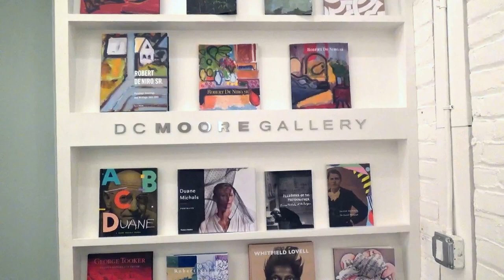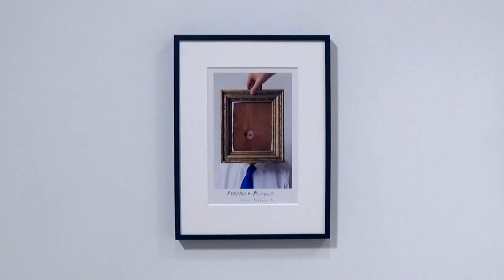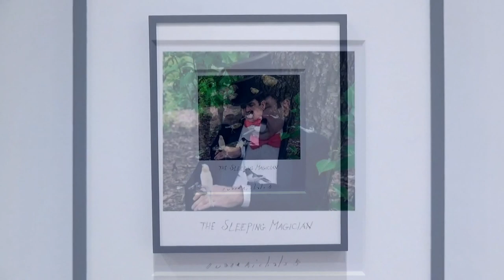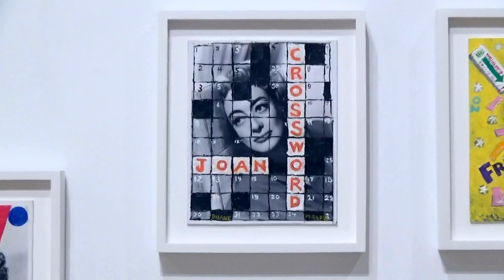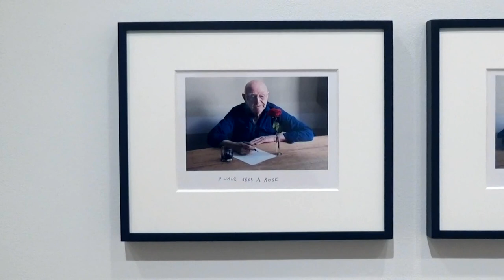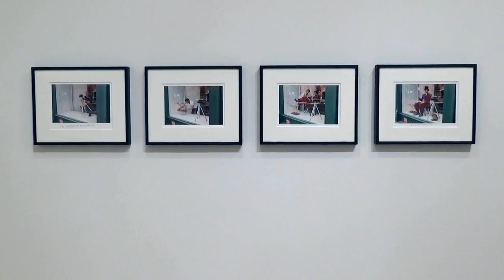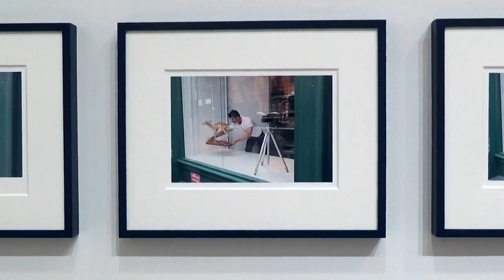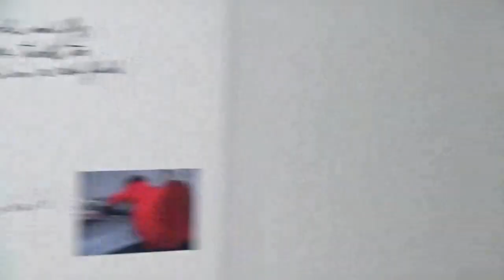DC MOORE - Robert De Niro Sr. / Duane Michals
Exhibition Dates: November 14 – December 21, 2019
Gallery Link: